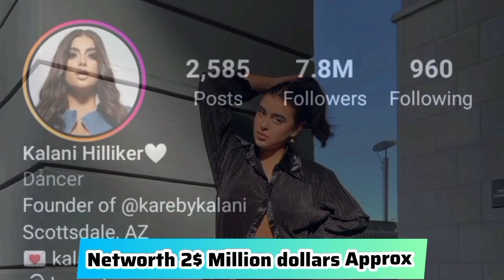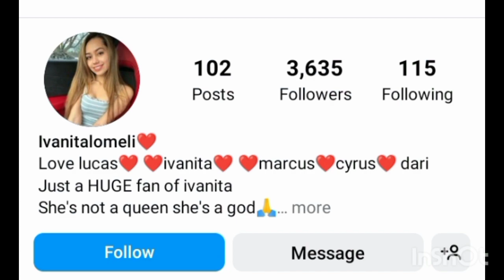Kalyani hilliker VS lvanita Lomeli Lifestyle Comparison 2024